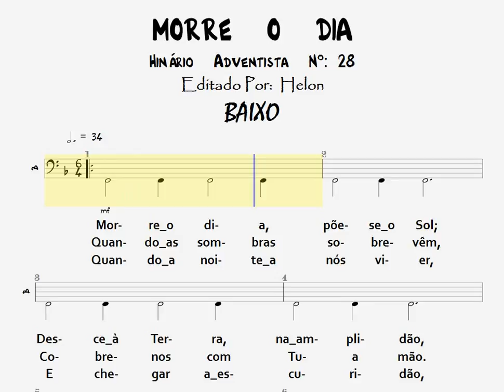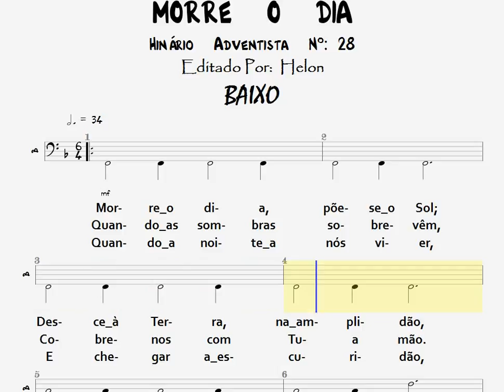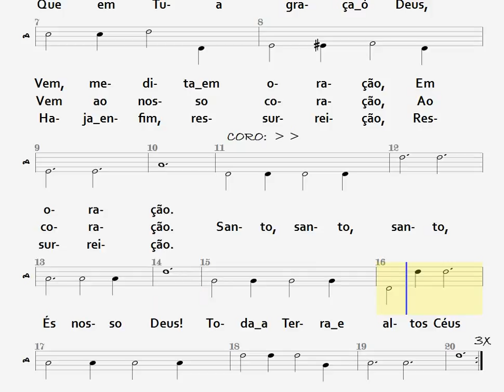28- MORRE O DIA - BAIXO